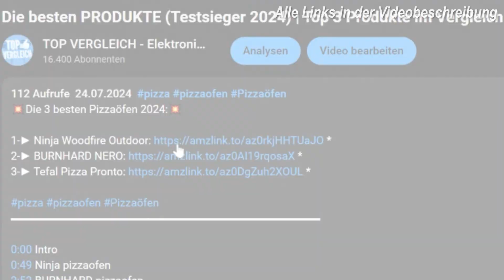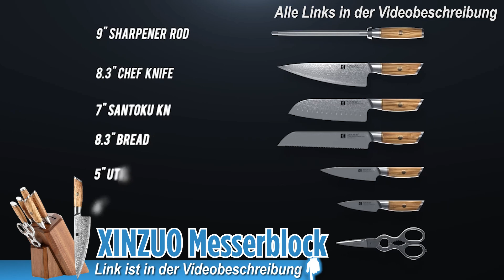TOP 5 MESSERBLÖCKE 2025 🔥 | Die Besten SCHARFEN Messerblöcke für jede Küche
🔥Top 5 Messerblöcke 2025🔥  ▼ Zu den Preisen ▼

0:00 Intro
0:29 WMF Classic Line
1:15 imarku Messerblock
1:59 Cuisinart C77BTR-15P
2:50 XINZUO Messerblock
3:34 WÜSTHOF Classic
4:58 Fazit

► Messerblock-Kaufratgeber:
Ein hochwertiger Messerblock ist eine unverzichtbare Ergänzung für jede Küche, denn er schützt nicht nur die Klingen der Messer, sondern bietet auch eine sichere und praktische Aufbewahrungsmöglichkeit. Es gibt viele Arten von Messerblöcken, von klassischen Holzblöcken bis hin zu modernen magnetischen Halterungen, die jeweils ihre eigenen Vorzüge haben. Im Folgenden stellen wir die besten Messerblöcke des Jahres 2024 vor, die sowohl in puncto Design als auch Funktionalität überzeugen.
Eigenschaften:
Sichere Aufbewahrung: Ein Messerblock schützt die Klingen vor Beschädigungen und hält die Messer sicher und griffbereit.
Vielseitigkeit: Die meisten Messerblöcke bieten Platz für eine Vielzahl von Messertypen, darunter Kochmesser, Brotmesser, Schälmesser und mehr.
Stabilität: Hochwertige Messerblöcke sind robust und schwer genug, um stabil auf der Arbeitsfläche zu stehen, selbst wenn mehrere Messer entnommen oder hinzugefügt werden.
Materialien: Es gibt Messerblöcke aus Holz, Edelstahl oder Kunststoff, die jeweils unterschiedliche Vorteile in Bezug auf Pflege und Haltbarkeit bieten.
Design: Moderne Messerblöcke sind nicht nur funktional, sondern auch ästhetisch ansprechend und passen in jede Küchenumgebung.
Vorteile:
Längere Haltbarkeit der Messer: Durch die richtige Aufbewahrung in einem Messerblock bleiben die Klingen länger scharf und verschleißen weniger.
Mehr Sicherheit: Messerblöcke bieten eine sichere Möglichkeit, Messer zu lagern, sodass die Klingen nicht lose in einer Schublade liegen.
Schneller Zugriff: Die Messer sind jederzeit griffbereit und können schnell entnommen werden, ohne dass die Klingen beschädigt werden.
Optische Aufwertung der Küche: Ein stilvoller Messerblock kann ein optisches Highlight auf der Küchenarbeitsplatte sein.
Platzsparend: Messerblöcke helfen, Ordnung in der Küche zu schaffen und wertvollen Platz auf der Arbeitsfläche zu sparen.
Nutzerfreundlichkeit:
Messerblöcke sind einfach zu handhaben und bieten sowohl Hobbyköchen als auch Profis die Möglichkeit, ihre Messer optimal aufzubewahren. Einige Modelle bieten sogar zusätzliche Funktionen wie eingebaute Schärfer oder magnetische Seiten, um den Zugang zu den Messern noch bequemer zu machen.
Langfristige Pflege und Wartung:
Ein Messerblock erfordert nur minimale Pflege. Es ist wichtig, ihn regelmäßig abzuwischen und darauf zu achten, dass die Messer stets sauber und trocken in den Block gestellt werden, um die Hygiene in der Küche zu gewährleisten.